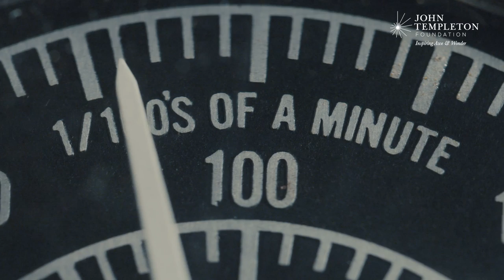How Einstein changed time forever | Jim Al-Khalili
Is this video four minutes long? Not necessarily.

Is our experience of time different from how time actually works? Jim Al-Khalili, theoretical physicist and author of The Joy of Science, offers a lesson on the science of time — from Newton to Einstein to quantum thermodynamics.

Going beyond the classical “common sense” view of time as absolute, Al-Khalili explains how Einstein changed everything when he taught us that time is relative and time and space are connected.

“Time," says Al-Khalili. “ticks by at different rates for different people depending on your frame of reference, and it’s malleable and it’s stretchable.”